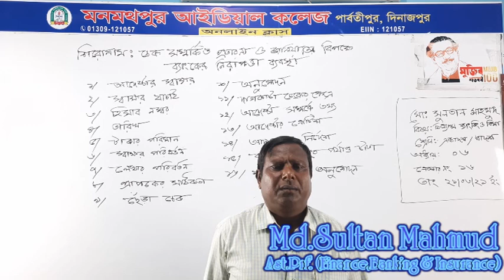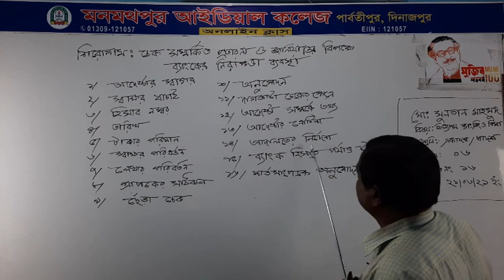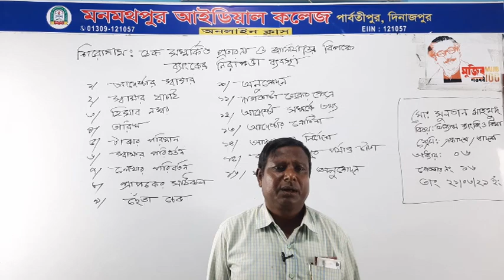Md Sultan Mahmud//HSC//1st & 2nd Year//Accounting//Chapter-06//Lecture-16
Md Sultan Mahmud//HSC//1st & 2nd Year//Accounting//Chapter-06//Lecture-16//Monmathpur Ideal College Online Class